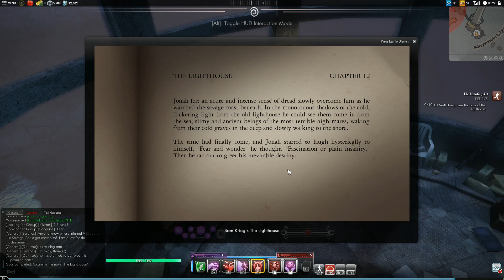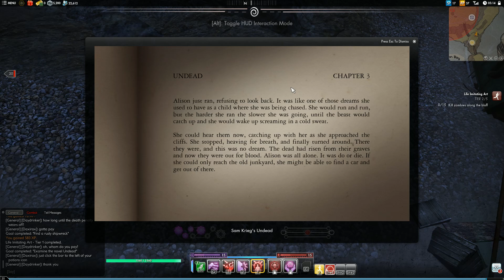Secret World Legends Warlock - Part 18 - Hands-On Headstart Gameplay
The Secret World Legends headstart came early! Creating a Warlock and exploring this modern-day MMO. Footage is from my Headstart stream on Twitch. Let's Play some Secret World Legends!

Secret World Legends is a story-driven, shared-world action RPG that plunges players into a shadowy war against the supernatural, where ancient myths and legends cross over into the modern day. Armed with both weapons and superhuman abilities, you will build your powers, solve deep mysteries, and destroy terrifying evils to uncover a dark and captivating storyline that traverses the globe. Can you reveal the truth?